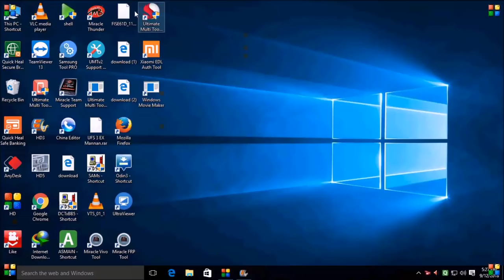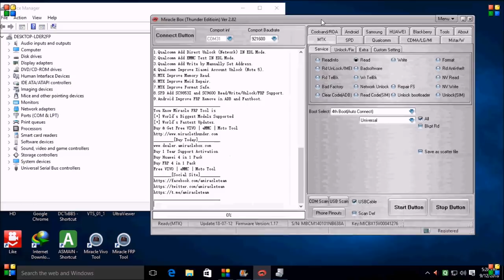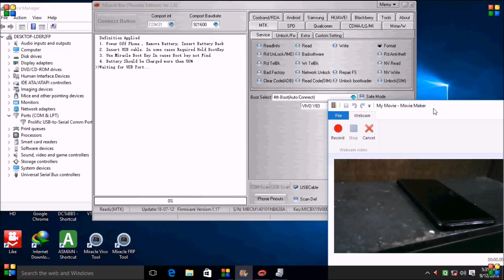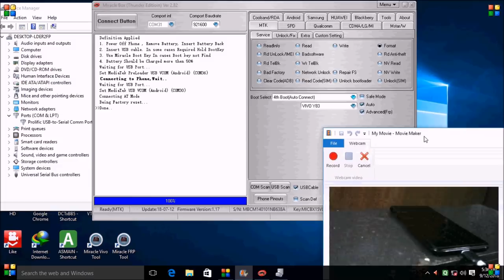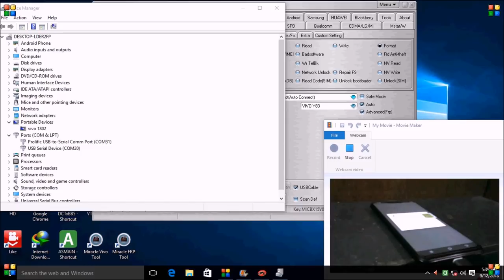vivo y83 pattern Lock Reset !! by miracle box thunder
vivo y83 1802 pattern Lock Reset by miracle box thunder